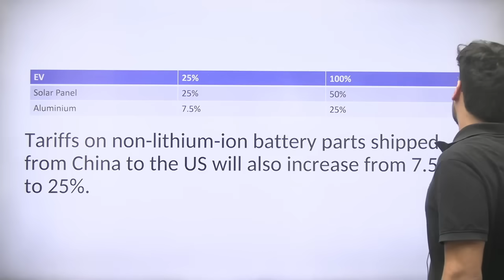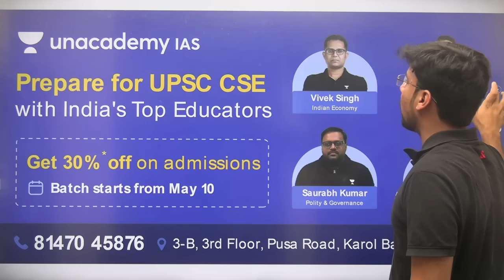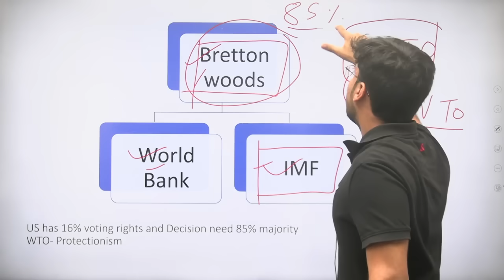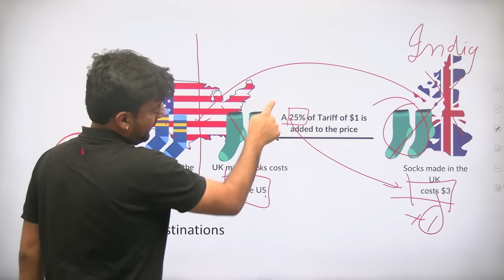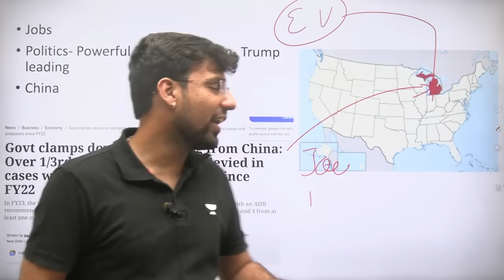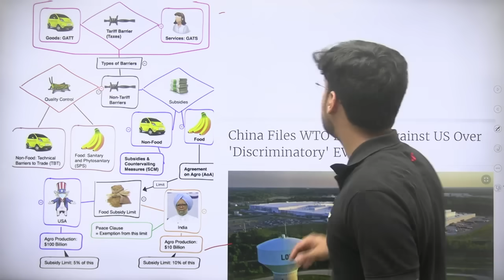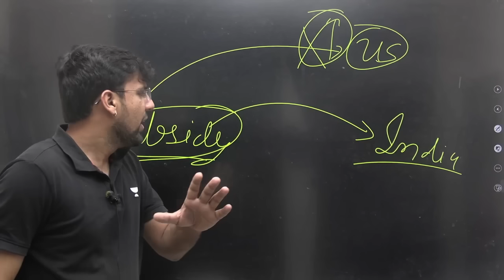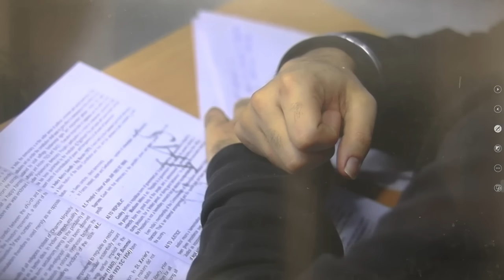IMF Slams Biden's Tariffs on Chinese Imports can Distort Global Market | Need to End this Trade war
Unacademy IAS Subscription Benefits:

1. Learn from your favourite teacher in best infra setup
2. Dedicated DOUBT sessions
3. Comprehensive course coverage. Includes CSAT and Current Affairs classes
4. Real-time interaction with Teachers
5. Limited students batch size
6. Monthly Current Affairs magazine
7. Library facility